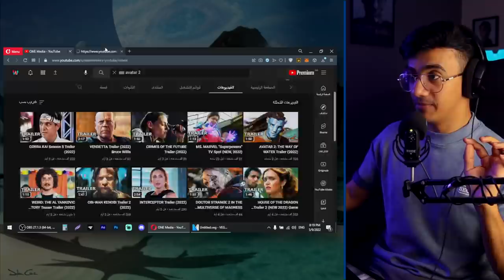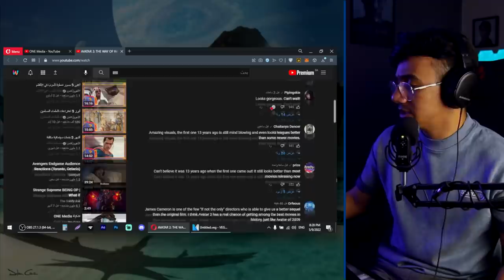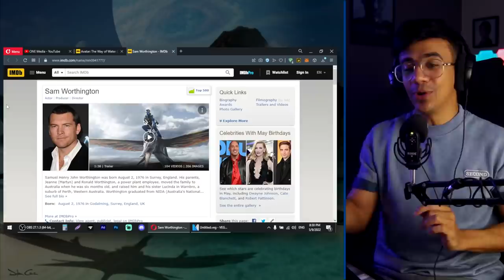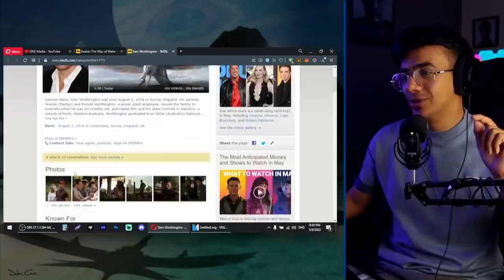تريلر رياكشن فيلم AVATAR 2 المنتظر من 14 سنة !